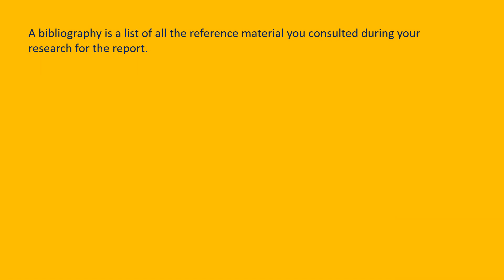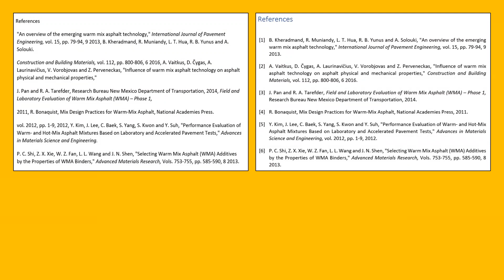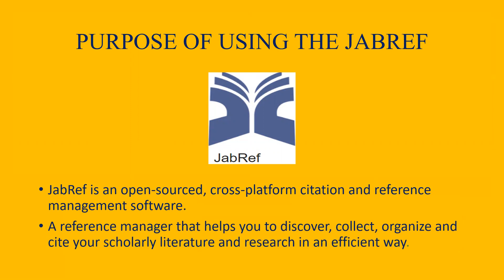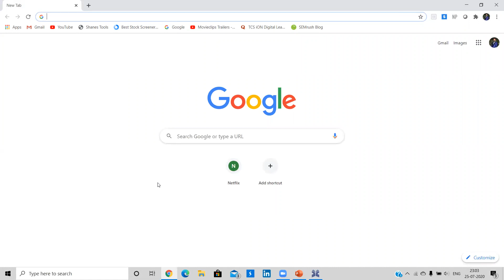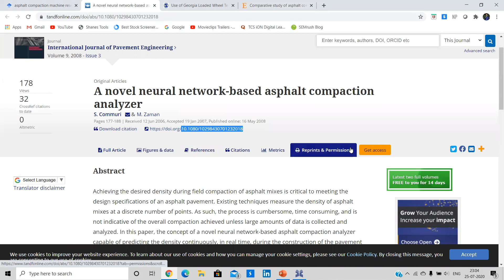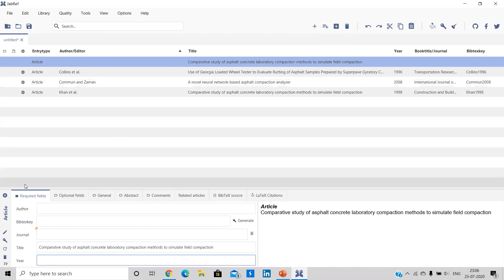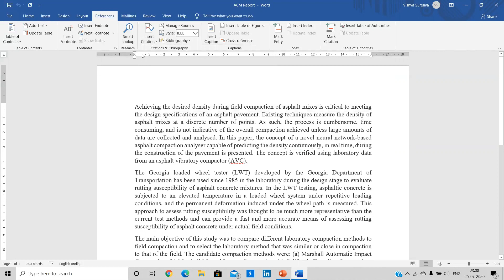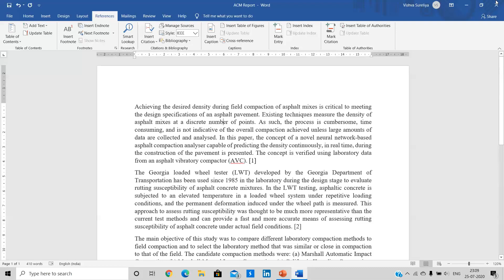JabRef Tutorial - A Reference Manager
JabRef is an open source reference manager. It helps you to cite, collect, organize and manage your references. It helps in your Project Report preparation, Technical Survey, Research or Review paper and in different forms of articles.

To view our first Short Learning Video on Instagram